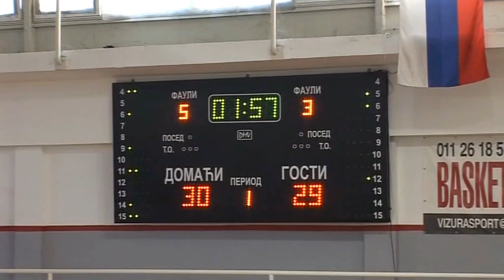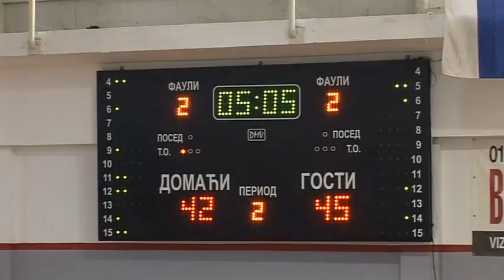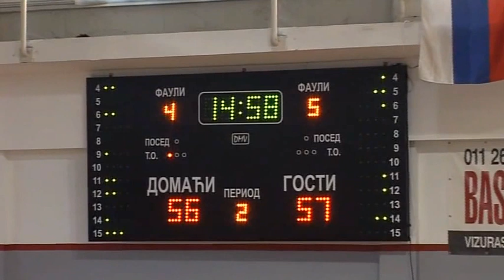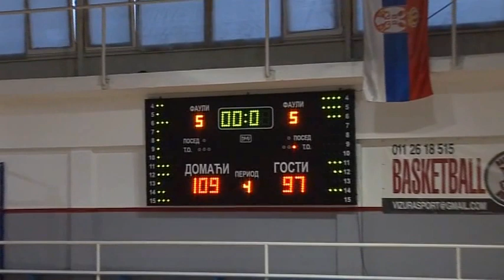DOUBLE STAR EAGLES - FREE AGENTS Belgrade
109 - 97